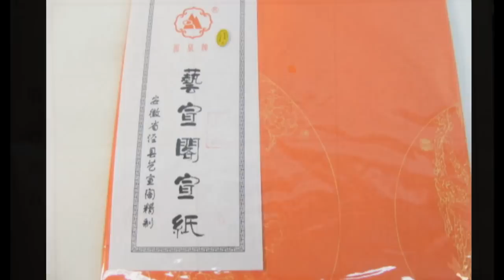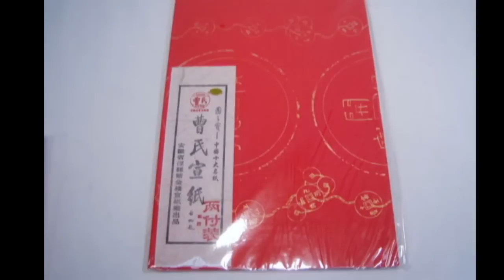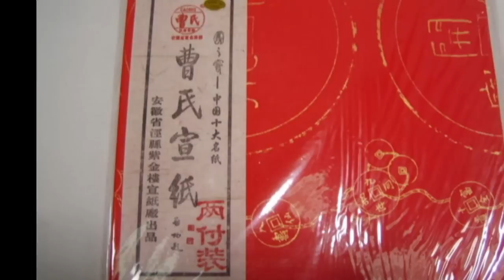Professional & entry level Chinese calligraphy paintings supplies and tools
Over 30,000 items added on e-Bay periodically

Forbidden City, the largest wholesale and distributor of Chinese calligraphy and painting supplies from Beijing & Dallas, provides  tools, Xuan paper, brushes, ink stones, ink sticks at the lowest possible prices for people who love Chinese art.